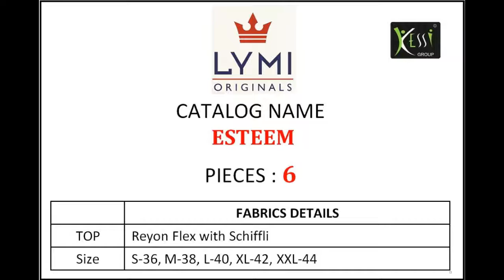Kessi lymi originals esteem wholesaler exporter in surat| BS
Kessi lymi originals esteem

FABRIC : RAYON

 PCS : 06
PRICE : 399